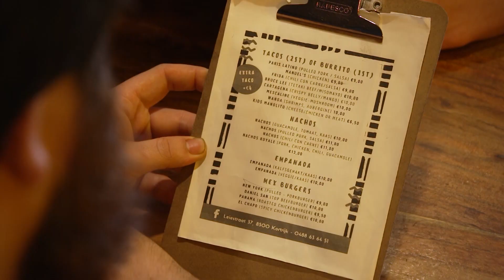Manuel Kartel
Ons land staat qua eten bekend om stoofvlees met frieten, terwijl de Zuid-Amerikaanse keuken bekend staat om de Empanadas. We verdiepen ons nu in deze keuken!